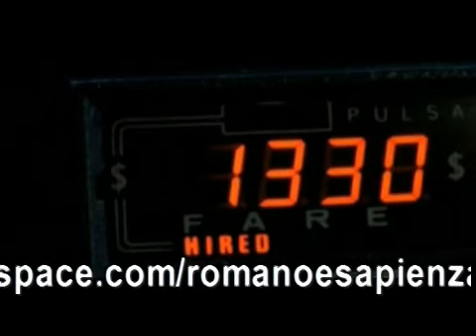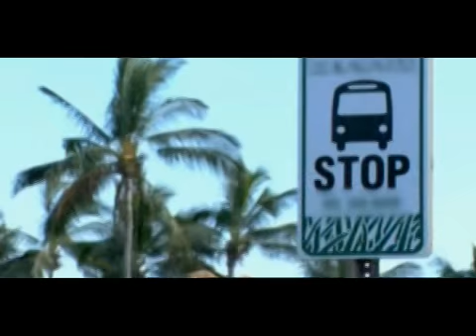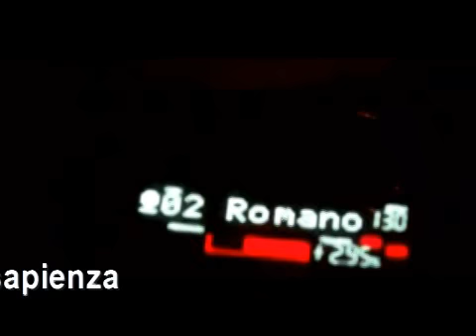Jason Mraz - I'm Yours (ROMANO & SAPIENZA FUNKYMIX) by Vadani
Video by VADANI